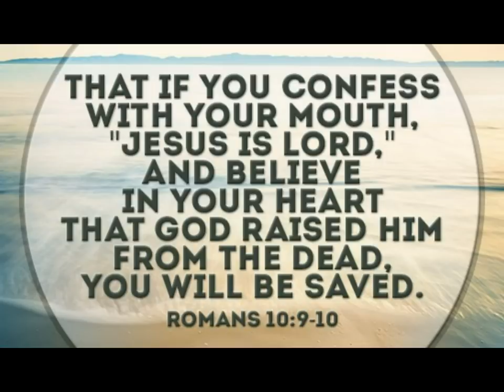Getting A Haircut Behind Bars, Clipping Hair In Prison